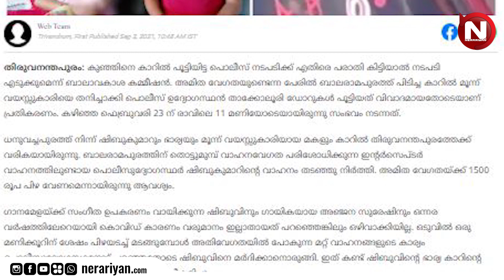ചുമ്മാതല്ല നാട്ടുകാർ തന്തക്ക് വിളിക്കുന്നത്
ചുമ്മാതല്ല നാട്ടുകാർ
തന്തക്ക് വിളിക്കുന്നത്